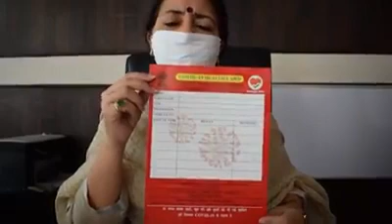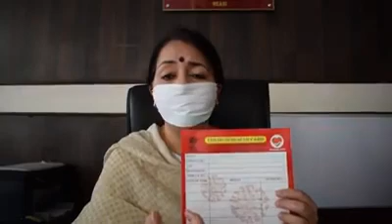Instructions regarding Health Card and Kisan Credit Card by Deputy Commissioner, Indu Kanwal Chib